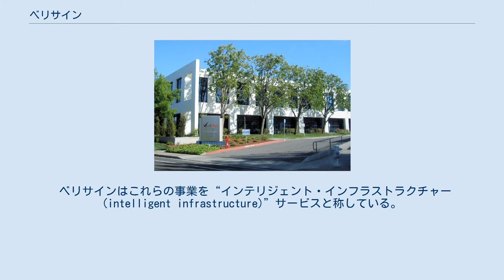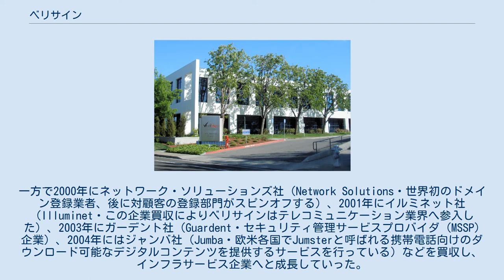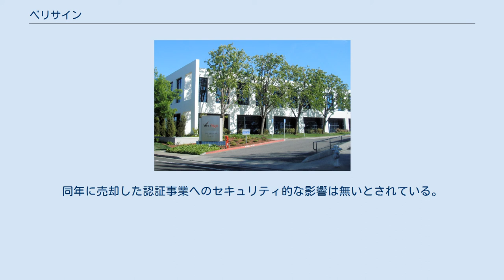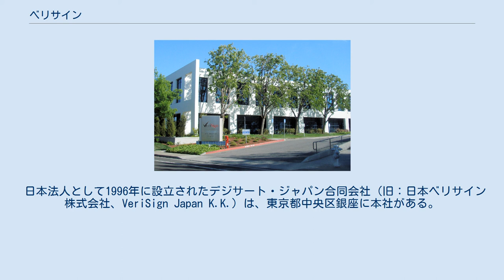ベリサイン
ベリサイン本社（米国カリフォルニア州マウンテンビュー） ベリサイン（Verisign, Inc.）は、アメリカのバージニア州レストンにあるインターネットインフラに特化した企業である。
 具体的にはインターネット上に13個あるルートネームサーバのうちの2個 (A・J)、gTLDの.comと.net、北米におけるNo.7共通線信号方式による公衆交換電話網、EPCglobalにおけるRFIDディレクトリを管理している。
また、ベリサインはセキュリティに関する技術を多数有しており、その技術をもって公開鍵証明書から、料金支払いプロセス、果ては携帯電話のローミング、無料通話データベースのキュー用のファイアウォールの管理まで行っている。
かつてはSSL(TLS)における認証局事業も行っており、高い知名度を誇っていたが、2010年にSymantecに売却している。
 ベリサインはこれらの事業を“インテリジェント・インフラストラクチャー (intelligent infrastructure)”サービスと称している。
 ベリサインは1995年にRSAセキュリティの認証サービス部門が新たに独立する形で創業した。
新しい会社はRSAと期間限定の競合的業務禁止の合意と、所有する暗号キーの特許を譲り受けた。
新しい会社はデジタル認証サービスとその関連商品を通じて、信頼できるインターネット・信頼できる電子商取引を提供するという目標のもと、認証局（Certificate Authority・以下CAと略す）サービスを展開していた。
ベリサイン社のCAサービスは軍隊から金融サービスや小売アプリケーションにいたるまで幅広く使用され、300万以上の電子証明を運用しインターネット上最大の認証局となっていが、認証サービス関連事業は2010年にSymantecへ売却している。
 ベリサイン社は1998年1月30日にNASDAQに株式公開した。
株式公開前の主要株主にはRSAセキュリティの他、ベッセマー・ベンチャー・パートナーズ (Bessemer Ventures)、クライナー・パーキンス・コーフィールド・アンド・バイヤーズ (Kleiner-Perkins)、VISAインターナショナル、アメリテック (Ameritech)、三菱商事、セキュリティ・ダイナミックス (Security Dynamics)、フィッシャー・インターナショナル (Fischer International) などが含まれていた。
一方で2000年にネットワーク・ソリューションズ社（Network Solutions・世界初のドメイン登録業者、後に対顧客の登録部門がスピンオフする）、2001年にイルミネット社（Illuminet・この企業買収によりベリサインはテレコミュニケーション業界へ参入した）、2003年にガーデント社（Guardent・セキュリティ管理サービスプロバイダ (MSSP) 企業）、2004年にはジャンバ社（Jumba・欧米各国でJumsterと呼ばれる携帯電話向けのダウンロード可能なデジタルコンテンツを提供するサービスを行っている）などを買収し、インフラサービス企業へと成長していった。
 2003年、Site Finderサービスが論議を呼んだ。
（存在しない.com .netドメインを入力した際、自動的にSiteFinderにリダイレクトするサービス。） 2005年、ベリサインは世界中で4000人の従業員を抱えており、年間収入は10億ドル（2005年度会計で16億6千万ドル）を超えている。
 2006年、公開鍵証明書販売2位のジオトラストを1億2,500万ドルで買収。
世界の公開鍵証明書業界のほとんどを独占していた。
 2010年、公開鍵証明書の発行などのセキュリティ事業をシマンテックに売却。
以後、米国におけるVerisign, Inc.はドメイン管理を主な事業としている。
 2012年、2010年に外部からの不正アクセスを受けていたことが報道された。
同年に売却した認証事業へのセキュリティ的な影響は無いとされている。
 本社のCEOはストラトン・スクラボス (Stratton Sclavos)、日本支社のCEOは古市克典で、会社の業務としては大きく2つにわけられ、1つはインターネットサービス、もう1つは通信サービスである。
 日本法人として1996年に設立されたデジサート・ジャパン合同会社（旧：日本...